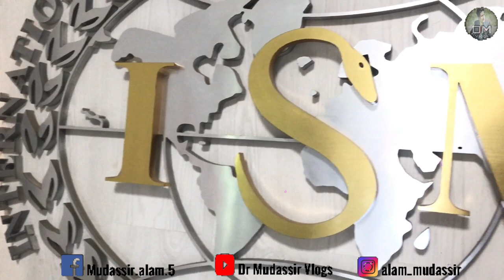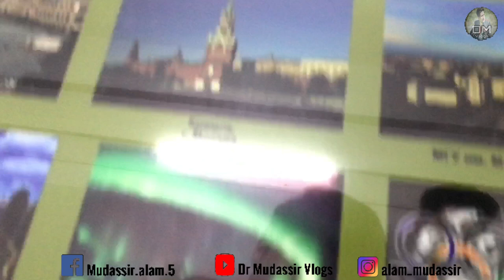Russian Exam || International School Of Medicine Bishkek || Vlog 14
Hello Guys... My name is Mudassir Alam. I am from Pakistan.. Doing MBBS in Bishkek Kyrgyzstan..